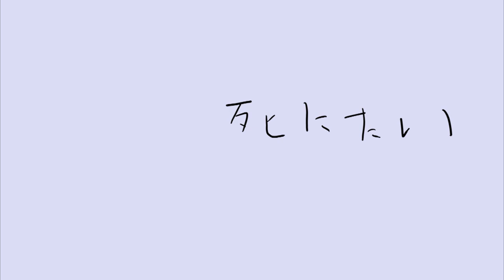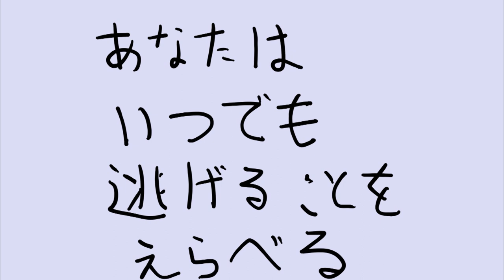自殺したい人が行うべき一つのこと。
2014年に和歌山で放課後スクールPETERSOXを立ち上げ「いつでも、どこでも、自分らしく輝ける社会をつくる」をビジョンに掲げ、現在までに１万人以上の子どもと大人にライフスキル教育を提供。2019年にJCI JAPAN TOYP 2019（旧:人間力大賞）にて、会頭特別賞を受賞。

2013年 ファーストティーコーチ優秀賞を受賞

2016年 創業支援ビジネスプランコンテスト入賞

2017年 NICe全国ビジネスプランコンテスト奨励賞

2019年 JCI JAPAN TOYP 会頭特別賞